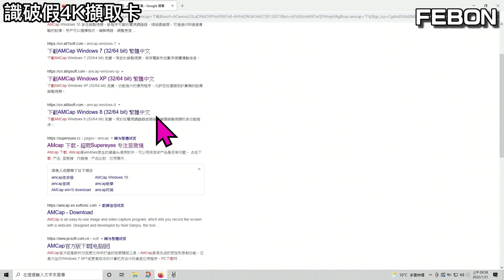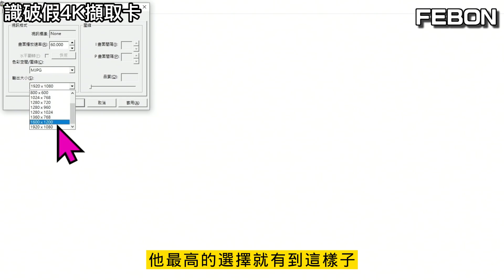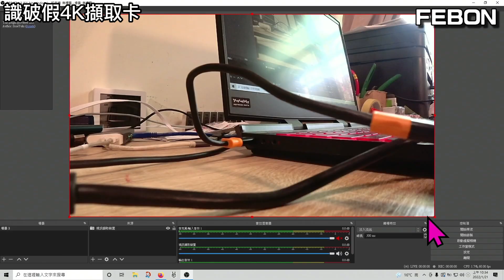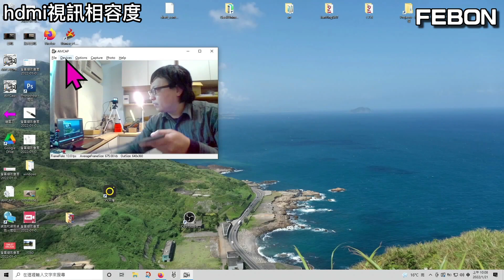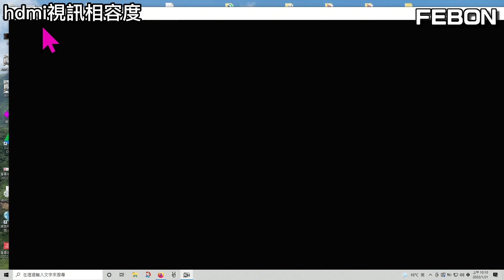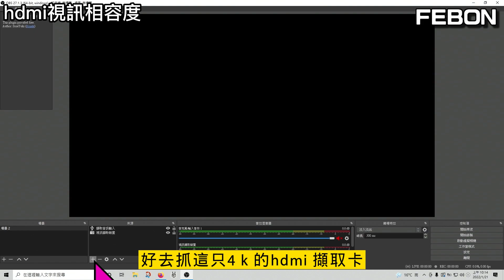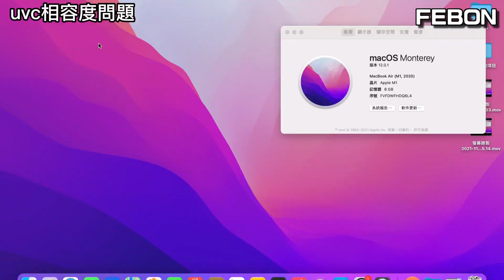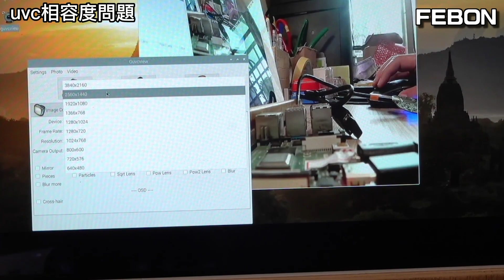深入探討4k 擷取卡的HDMI和USB相容度問題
市場上有太多的假4k hdmi擷取卡, 要如何判斷? 本影片實驗幾款4k擷取卡,
交叉分析比較.
02:34 識破假4k HDMI擷取卡
07:19  hdmi相容度探討
12:12 USB相容度探討

FEBON179 PLUS 4K HDMI擷取卡,可接ipad的hdmi視訊來源及4k藍光撥放器
可以在樹梅派或MAC M1 cpu電腦使用